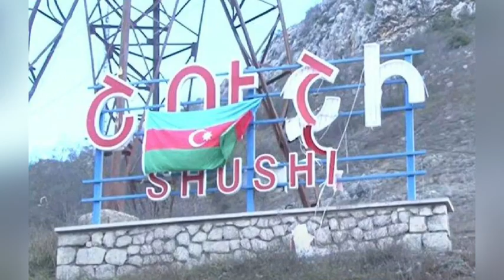Bir millet iki devlet | 🇦🇿 Azerbaycan & Türkiye 🇹🇷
Orjinal video aşağıdaki linkte;

Takip ediniz, beğeniniz ve yorum bırakınız. Sevgi ve saygı ile...